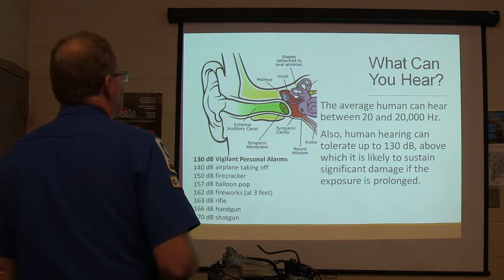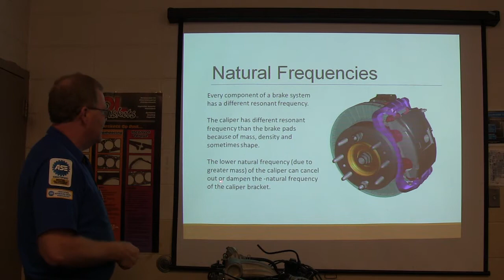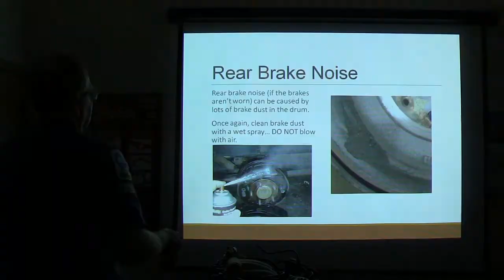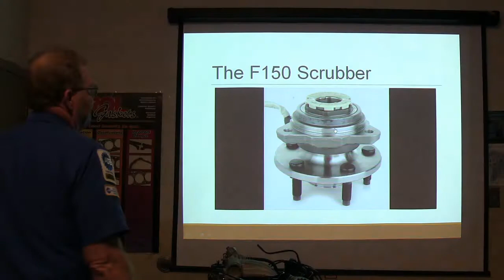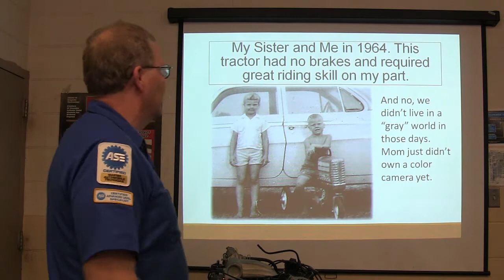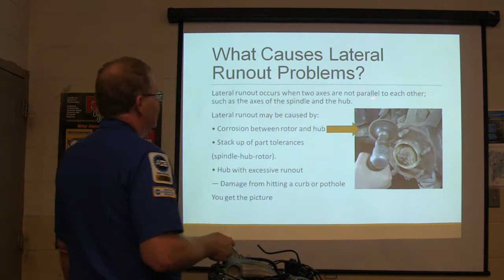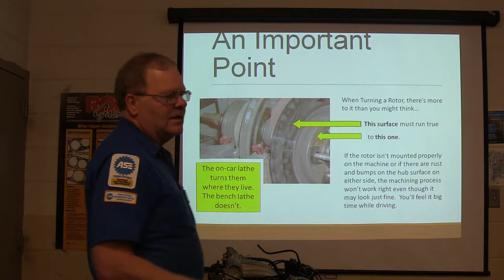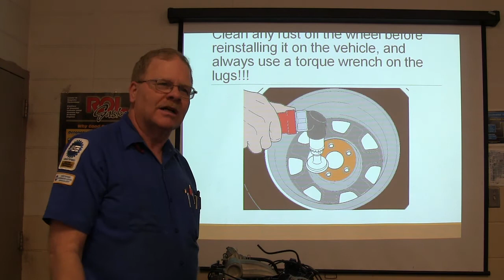Brake Noises and Roughness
Some things new - some review